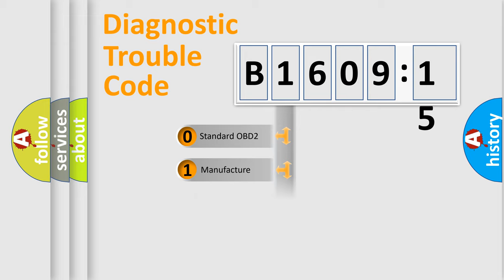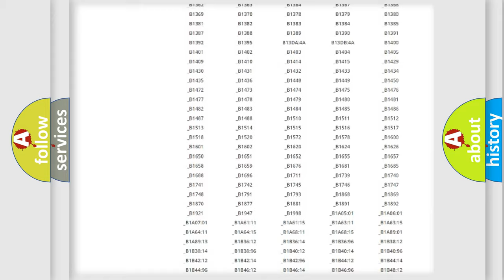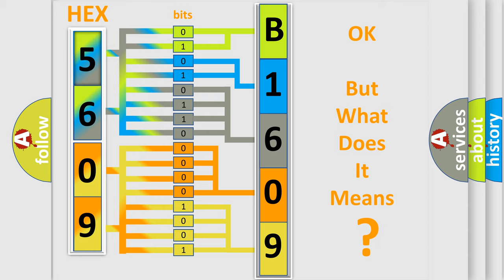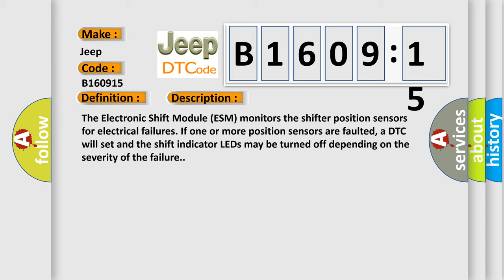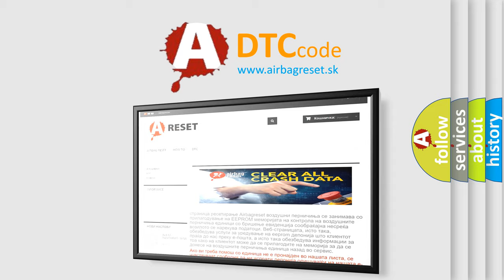DTC Jeep B1609-15 Short Explanation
Contents:
0:21 Basic DTC analysis according to OBD2 protocol standard.
1:48 Insight into programming
2:58 A diagnostically understandable description of the Diagnostic Trouble Code
3:05 Basic error definition

Make:
Jeep
Code:
B1609 15
Definition:
Gear Shift Position Circuit - Invalid Serial Data Received
Description:
The Electronic Shift Module (ESM) monitors the shifter position sensors for electrical failures. If one or more position sensors are faulted, a DTC will set and the shift indicator LEDs may be turned off depending on the severity of the failure.
Cause:
Electronic Shift Module (Esm)
Failure Type: